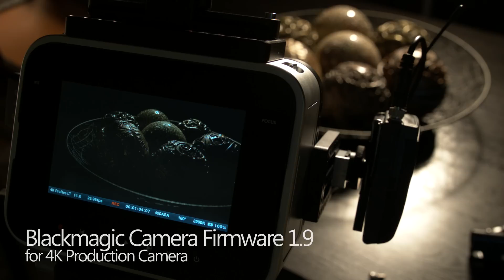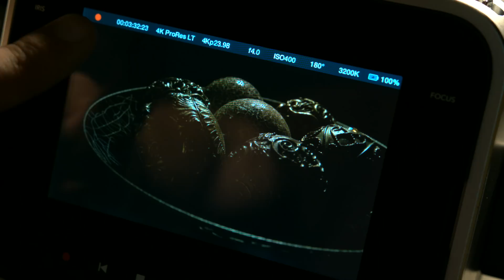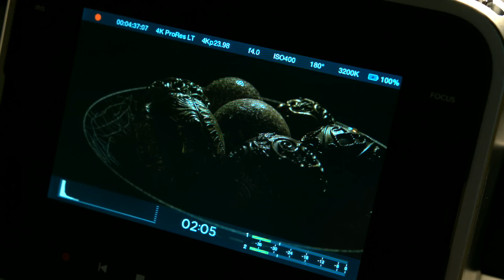Blackmagic Design Camera Update v1.9 Features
Quick show and tell of the Blackmagic Camera Update v1.9 for the 4K Production Camera - almost nothing left I really personally want (software wise) besides just a few minor additions but this is a HUGE step forward.